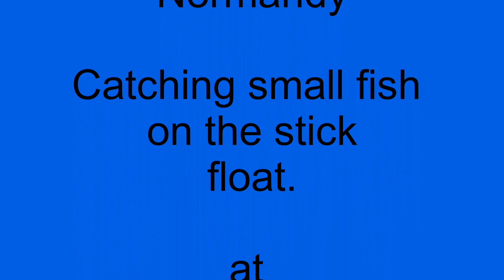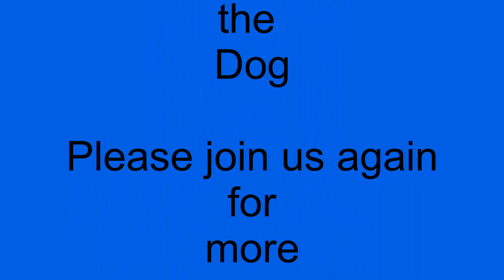pont farcy on the vire, small fish on the stick float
catching small fish on a stick float, on the river vire in normandy